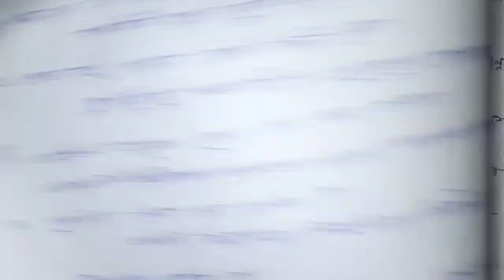Hs bengali suggestion 2020//class 12 west Bengal council bangla sahiter itihas best mcq// বাংলা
দ্বাদশ শ্রেণীর বাংলা সাহিত্যের ইতিহাসের অতি সংক্ষিপ্ত প্রশ্ন উত্তর যেগুলো তোমাদের mcq পরীক্ষায় আসবে তার মধ্যে বেস্ট 100% সামনে তুলে ধরা হলো আশা করছি যে এই প্রশ্নের মধ্যে বেশির ভাগ পাবে এছাড়া অন্যান্য বিষয় ভিত্তিক এবং সাজেশন আলোচনার জন্য নিচের লিংকটি ক্লিক করো।